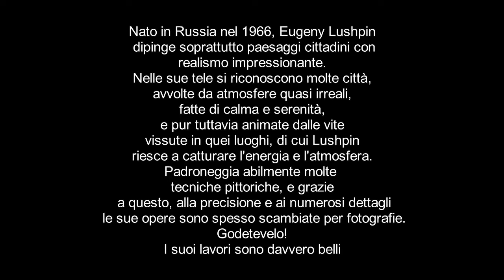Eugeny Lushpin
Talmente perfetti, i suoi quadri sembrano fotografie!